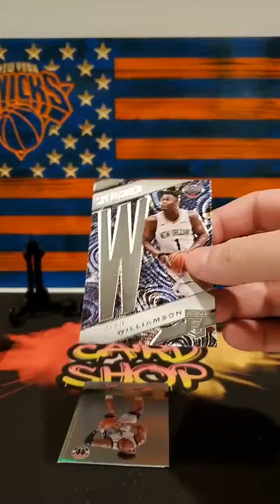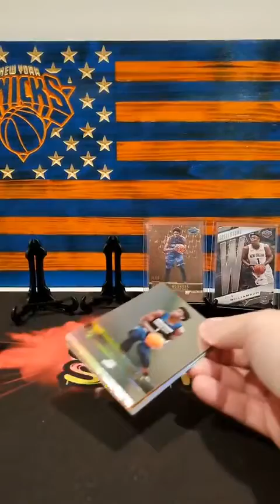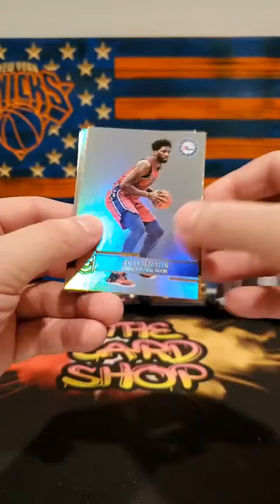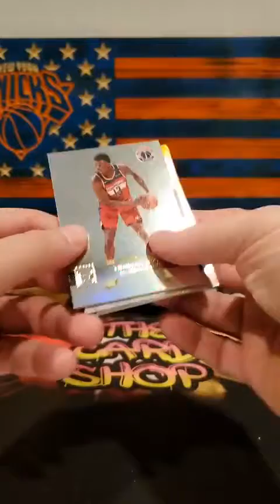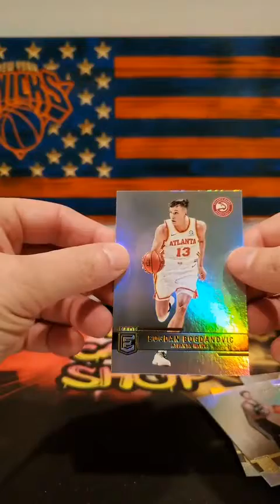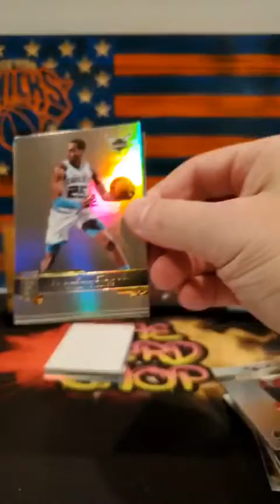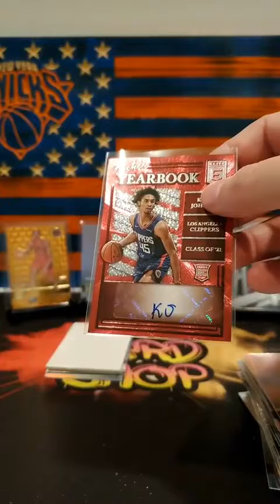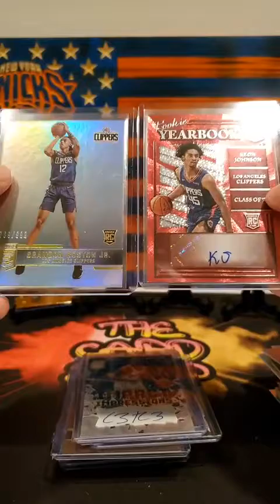EBAY 21/22 Donruss Elite 3/6/2022